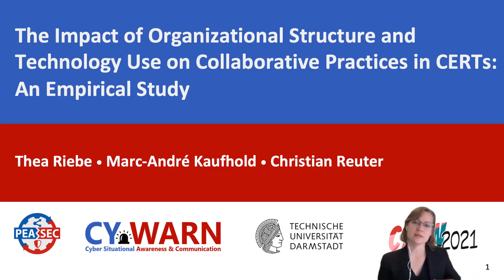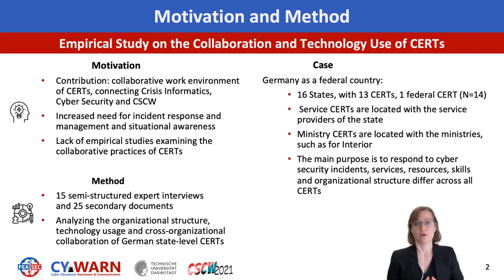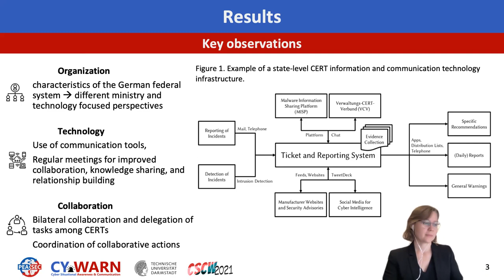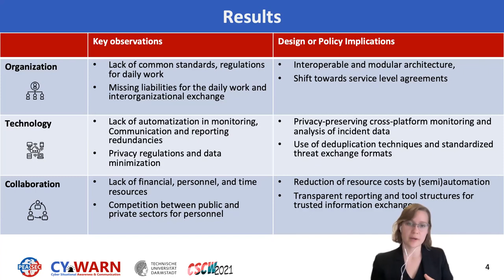The Impact of Organizational Structure and Technology Use on Collaborative Practices in Computer ...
The Impact of Organizational Structure and Technology Use on Collaborative Practices in Computer Emergency Response Teams: An Empirical Study

Session: Computer-Supported Teamwork and Collaboration

Abstract
Besides the merits of increasing digitization and interconnectedness in private and professional spaces, critical infrastructures and societies are more and more exposed to cyberattacks. In order to enhance the preventative and reactive capabilities against cyberattacks, Computer Emergency Response Teams (CERTs) are deployed in many countries and organizations. In Germany, CERTs in the public sector operate on federal and state level to provide information security services for authorities, citizens, and enterprises. Their tasks of monitoring, analyzing, and communicating threats and incidents is getting more complex due to the increasing amount of information disseminated into public channels. By adopting the perspectives of Computer-Supported Cooperative Work (CSCW) and Crisis Informatics, we contribute to the study of organizational structures, technology use, and the impact on collaborative practices in and between state CERTs with empirical research based on expert interviews with representatives of German state CERTs (N=15) and supplementary document analyses (N=25). We derive design and policy implications from our findings, including the need for interoperable and modular architecture, a shift towards service level agreements, cross-platform monitoring and analysis of incident data, use of deduplication techniques and standardized threat exchange formats, a reduction of resource costs through process automation, and transparent reporting and tool structures for information exchange.